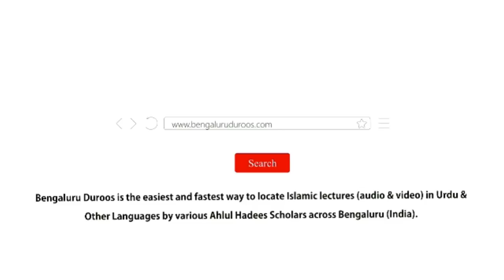Jumu'ah Khutbah | Nabi (ﷺ) Ke Shab o Roz by Shaykh Abdul Azeem Madani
Jumuah Khutbah dated 4th January 2019 by Shaykh Abdul Azeem Umri Madani @ Masjid e Ahle Hadees Choti Charminaar, Shivajinagar,  Bengaluru, India.

Topic: Nabi (ﷺ) Ke Shab o Roz